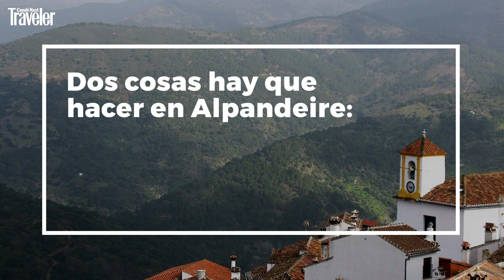Una ruta por el Valle del Genal | Rutas por España | CN Traveler España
Nos vamos al Valle del Genal, donde la naturaleza está salpicada de catorce pequeños pueblos blancos y uno azul. Un viaje que nos lleva desde Jubrique a Igualeja, donde nace el río que da vida a toda esta comarca malagueña. Tómate unos días de descanso y acércate al sur para entender que la vida también puede transcurrir de otra manera.